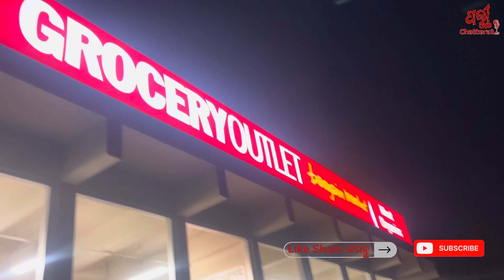ତାହୋ ସିଟି ଲାଇଫ୍ ବୁଲି ଦେଖିଲୁ ଆଉ ଓଡିଆ ସାଗଂ କଂ ଘରେ Odia Style Chicken jhola ସହିତ ଖଟି | Odia Vlog